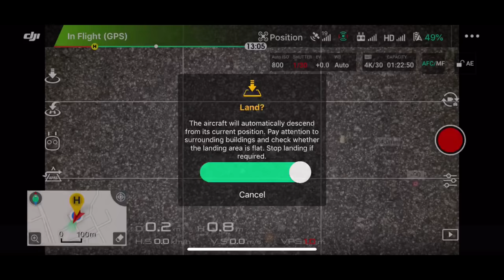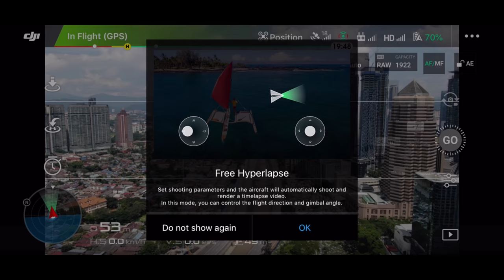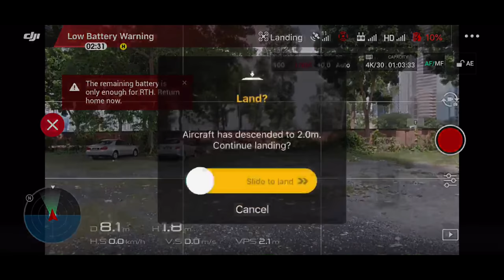Ulasan - DJI Mavic 2 Zoom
DJI menarik perhatian ramai lagi pada dron mereka kali ini dan mengikut apa yang diberitahu daripada DJI banyak pembaharuan disertakan antaranya adalah, keselamatan APAS telah dipertingkat dengan penambahan sensor dan Active Track mempunyai Trajectory Prediction.

DJI Mavic 2 zoom ini boleh dikatakan sebuah dron yang professional walaupun dalam bentuk yang kompak ia masih mampu melakukan rakaman yang berkualiti, tambahan lagi pilihan picture profile yang amat menarik perhatian untuk mereka yang mementingkan Dynamic Range dan lebih ruang Color Grading. DJI Mavic 2 Zoom ini dijual pada harga RM5699.